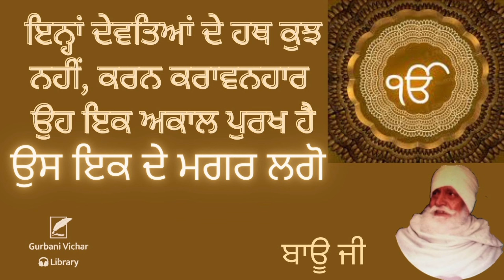Us Ik Dey Magar Lago Bauji Spiritual Talk